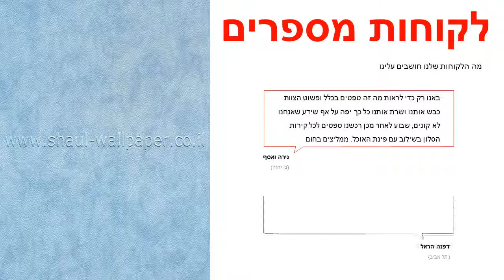טפטים לארונות, טפט ווש בגוון תכלת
טפט איכותי מאוד מתוצרת הולנד מיוצר על ויניל.